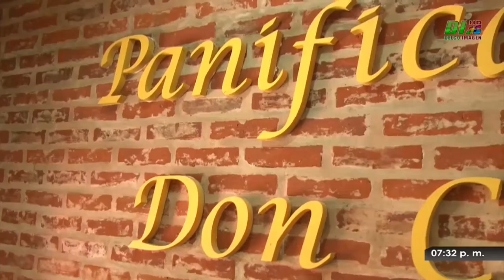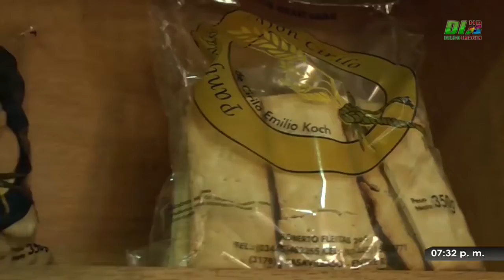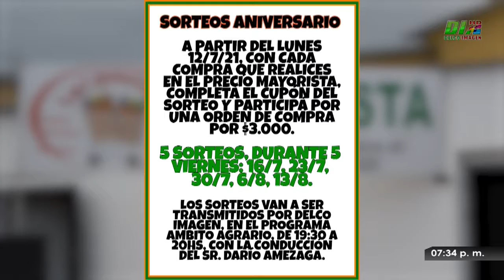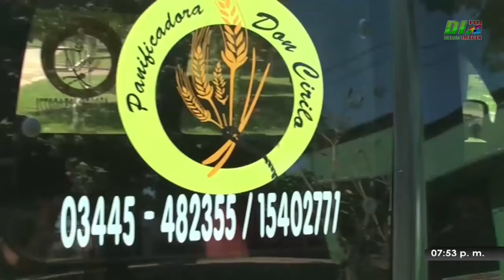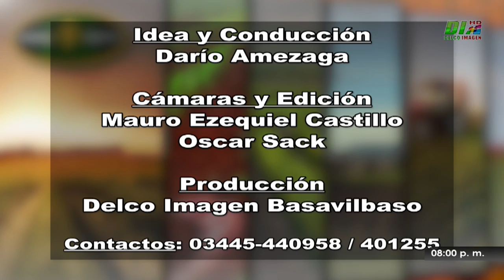AMBITO AGRARIO- Programa 69